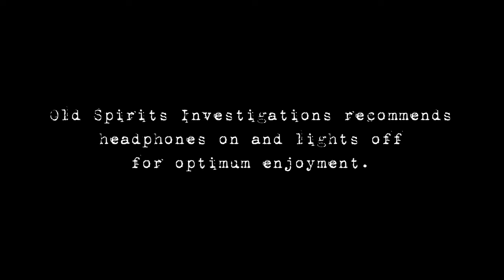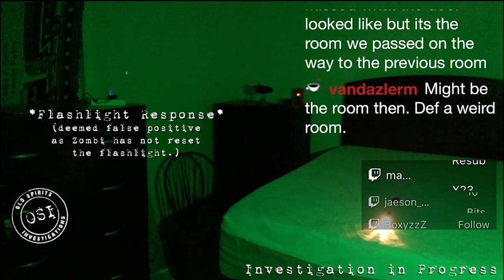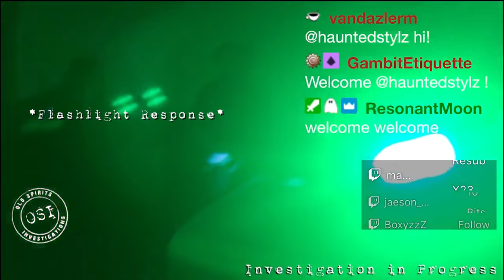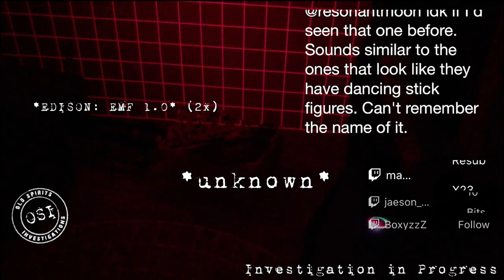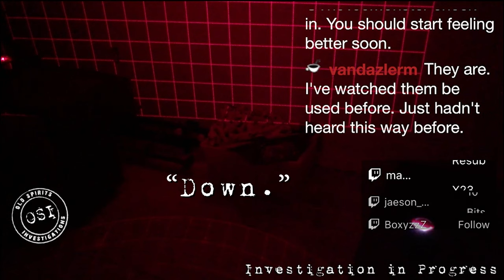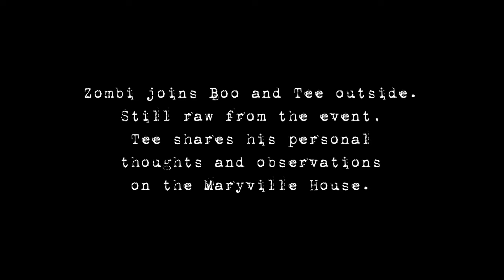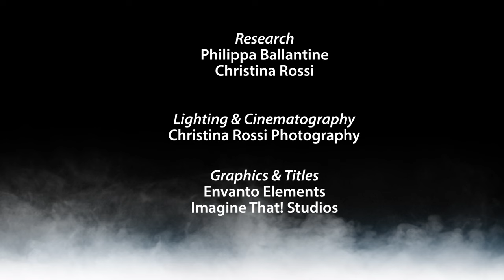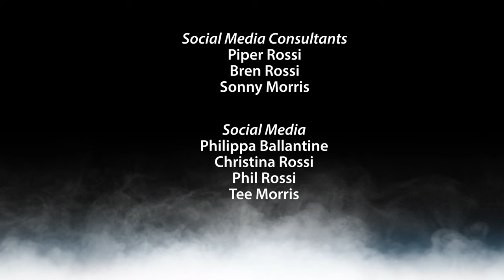Chilling Paranormal Attack In Charleston | Old Spirits Investigations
Our team encounters a chilling paranormal attack.

Welcome to our latest adventure in the haunted alleys of Charleston, South Carolina! In this episode, lead investigators Phil Rossi and Tee Morris take us to the Maryville House, known for its aggressive spiritual presence. Watch as Tee confronts the unseen forces that lurk in the shadows.

Did you witness any unexplained phenomena in our footage?

✅RELATED LINKS:

Maryville: The Audacity of a People

✅Timestamp

0:00 Intro
2:32 Evidence Reveal — The Maryville House (Master Bedroom)
30:44 Outside the Maryville House
33:40 Couch Commentary
40:31 Episode Wrap-Up

This video is about Real Ghost Encounter In Charleston: Paranormal Team Faces Angry Spirit. But It also covers the following topics:

Ghost Hunting Experience
Real Ghost Investigations
Scary Ghost Encounters